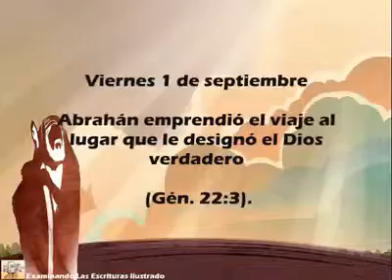El Texto del 1ro de Septiembre de 2017 ( Gén. 22:3) - Abrahán emprendió el viaje al lugar que [...]